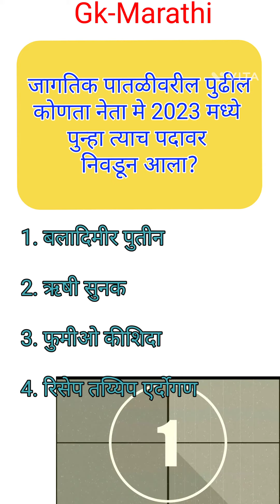General knowledge Question & Answer||जनरल नॉलेज महत्वाचे प्रश्न उत्तरेGkshort2023 Gkquiz .